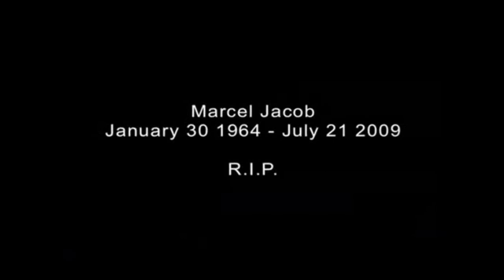The Best Bass Solos of Marcel Jacob "Tribute"